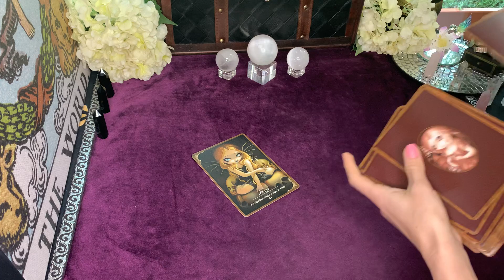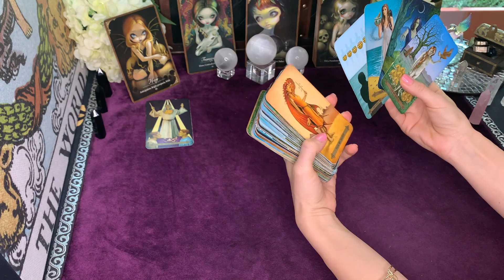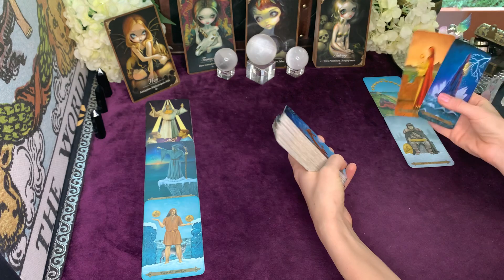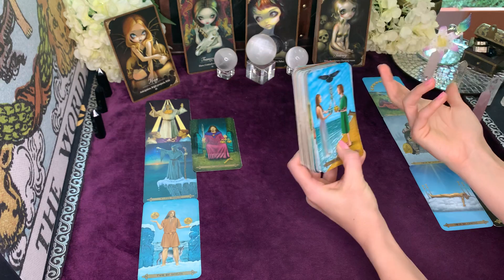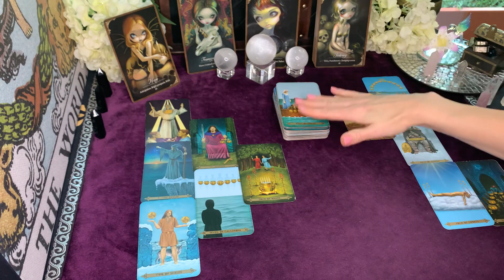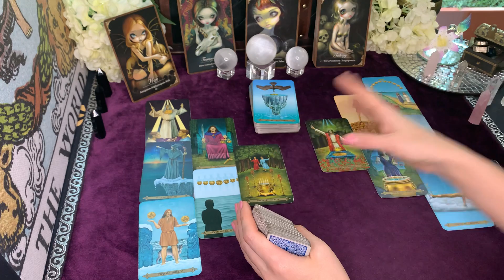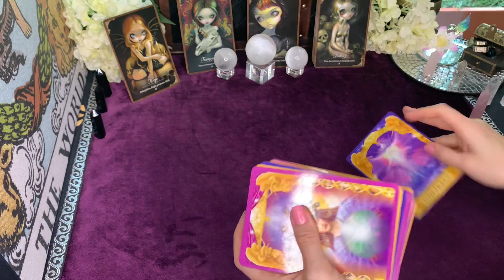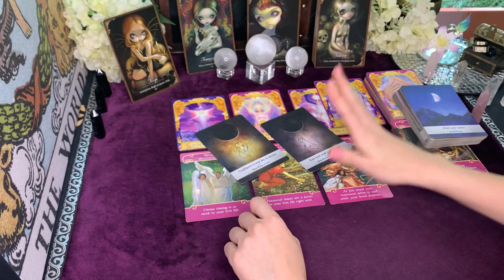Aries Giving NEW LOVE Some Thought | Tarot Reading August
Hello Aries! Both aren't being very obvious in this reading. The energy is actually quite subdued!

Oracle Reading:
🌟 The eerily beautiful deck of the cartoonish girls with big eyes o.o
Les Vampires

Tarot:

Main Tarot

🌟Mini Tarot

Decks used for Guidance:
🌟 Romance Angels

🌟 Angel Answers

🌟Moon Oracle

Thank you for checking out Scorpio Spy's Amazon wishlist

I do not offer personal/private readings

🔮 🙅🏼‍♀️No personals at this time

$25 off your Daily Harvest order

Or use code RE-9EK32YM

Daily Harvest is the fastest, easiest, most delicious way to eat well. You may not know this about me yet but I’ve eaten a mainly plant based diet my entire life! Yes! A long time. Whatever kind of diet you follow, fruits and veggies are easy to supplement all types of diets.

I truly 100% believe in having a healthy diet for mind body soul power! It’s amazing what nutritious foods can do to enhance your life as food becomes your fuel which in turn powers every cell and can help transcend vibrations.

I’ve been consistently ordering Daily Harvest for a year and I love the healthy and QUICK accessible options as diet is extremely important in our overall well-being. 🧘‍♀️ My favorites are the Lattes, smoothies, and bites. :) I drink/eat these every day!

Check it out if you’re interested!